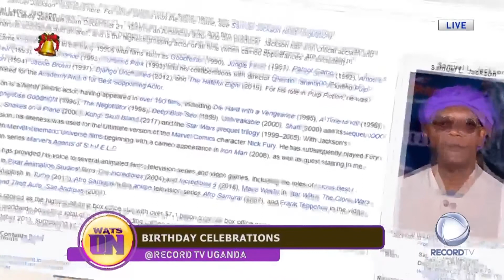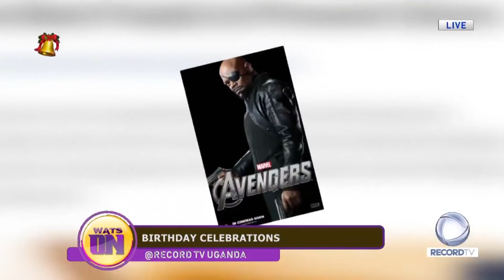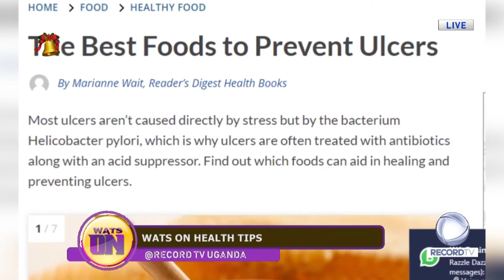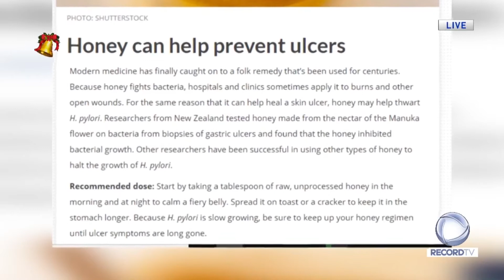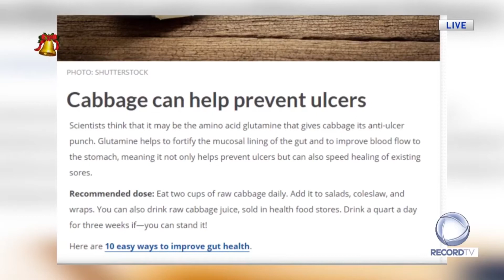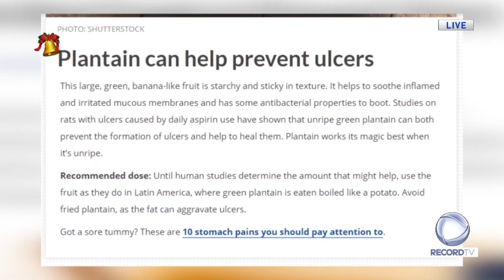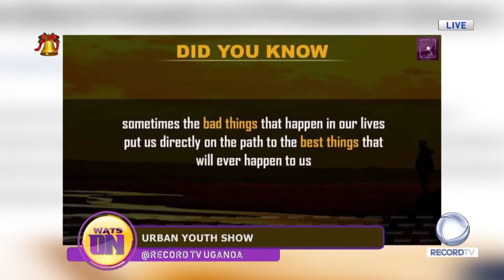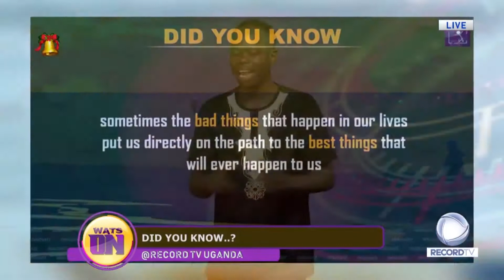WATS ON SHOW 21st DECEMBER 2019 WITH RICKXEL MC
what is Christmas  , here is an amazing show where Rickxel was getting to know the meaning of xmass from the little Teenager "JOAN"